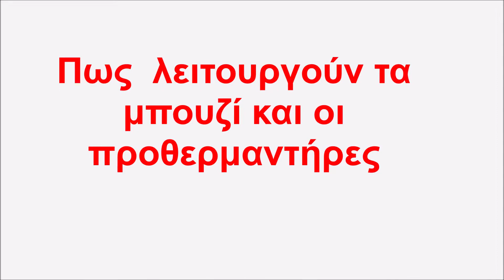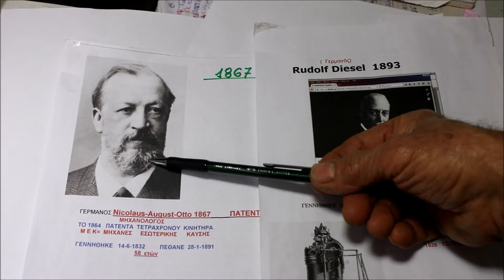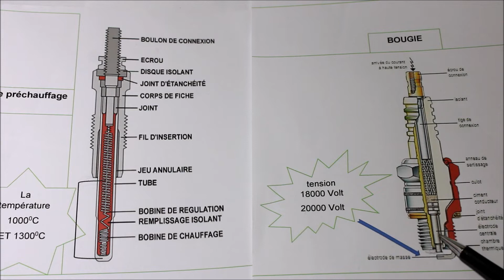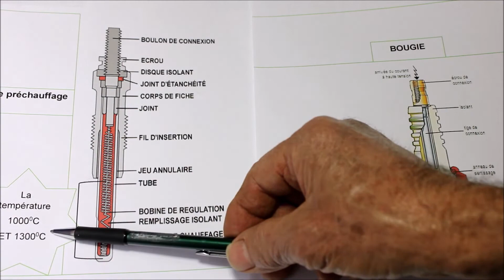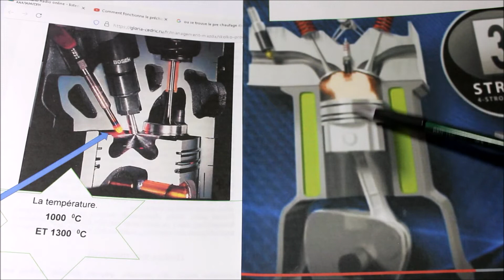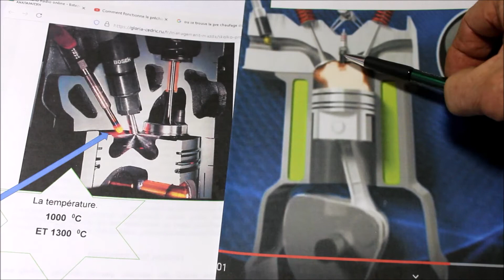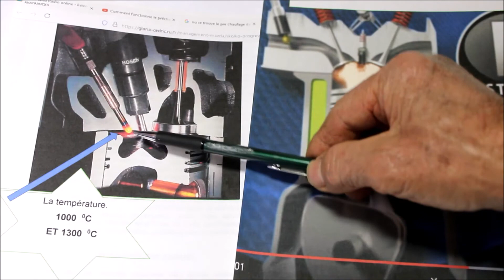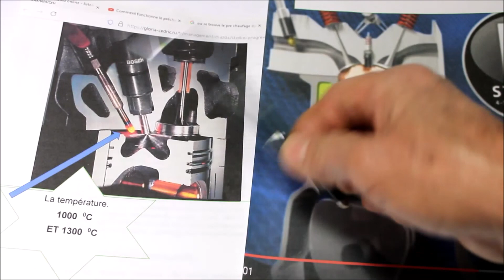Πως λειτουργούν οι προ θερμαντήρες στα DIESEL και τα ΜΠΟΥΖΙ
Ο  ρόλος του προ θερμαντήρα   είναι  να προθερμάνει τα γύρο  σημεία  έτσι ώστε όταν γίνει έγχυση του πετρελαίου από τα μπέκ   , να γίνει αυτανάφλεξη του πετρελαίου στους  250 με 300  βαθμούς Κελσίου
Ενώ  το μπουζί  απλός  μεταφέρει το ρεύμα στον κύλινδρο , για να γίνει ανάφλεξη του μίγματος βενζίνης και αέρος
Ουσιαστικά λοιπόν, ο προθέρμανση diesel αποτελεί ένα θερμαντικό στοιχείο το οποίο αυξάνει τη θερμοκρασία του καυσίμου στο εσωτερικό των κυλίνδρων πριν εισαχθεί ο συμπιεσμένος αέρα. Υπάρχουν λοιπόν, από ένας σε κάθε θάλαμο καύσης, είτε σε κάθε προθάλαμο ανάλογα με το είδος του κινητήρα.